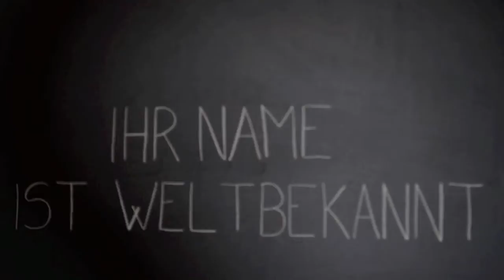Anne Frank Trailer - sweded